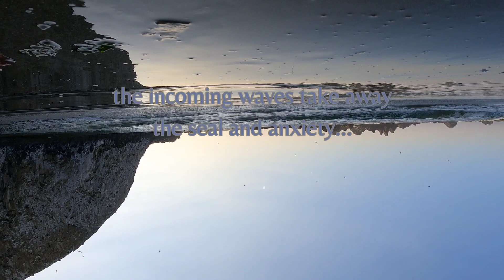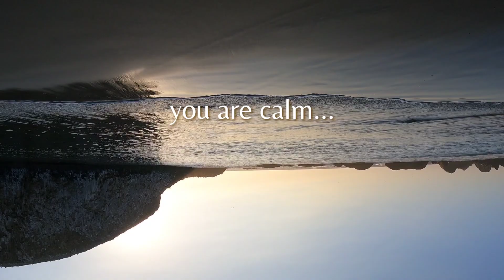Just Relax with me and listen to the Ocean waves 🌊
Welcome my beautiful friends ❤️

Today Video  I made this video  a longer Video.

Today video will be a relaxing sounds video

You Can joined me on my adventures  And just sit back with me and Listen to the Ocean Waves 🌊

The Ocean so peaceful and beautiful 😍

I can't get enough of  the ocean.

I hope my video  will help you relax 😌